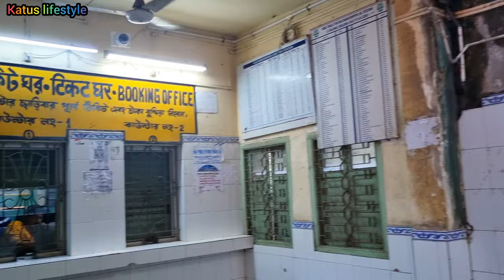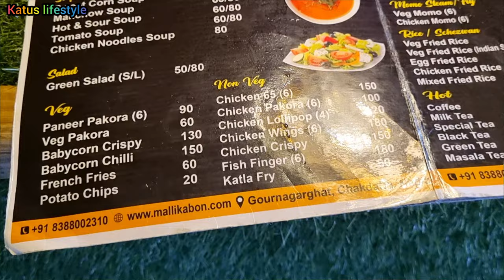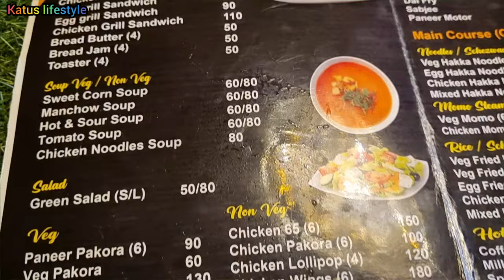Mallika Bon Eco Resort. mallika bon eco village resort. mallika bon resort.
mallika bon eco village resort.
mallika bon eco village resort chakdah.
mallika bon eco resort chakdaha.
mallika bon eco resort.
mallika bone eco village resort.
eco park mallika bon.
mallikabon eco village resort.
mallika bon.
mollikabon eco resort chakdaha.
mallika bon chakdah.
mallika bon chakdaha.
mollika bone eco resort chakdaha.
mollika bon chakdaha.
mallikabon eco resort.
resort near kolkata.

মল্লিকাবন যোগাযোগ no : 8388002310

Besic info :-

Play list -👇🏻